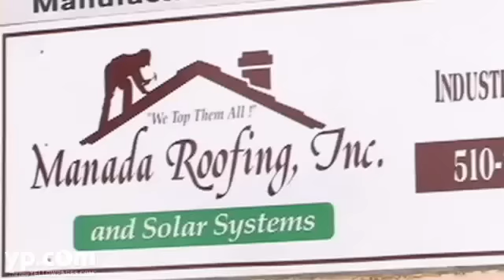Solar Panel Roofing Fremont CA. Call Manada Roofing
Solar Panel Roofing Fremont CA
Solar Roofs Fremont
Solar Panels

PV panels:
Be aware that PV modules are temperature sensitive; when the weather gets hot, power output goes down. Systems often output more power on a cold, clear winter day than a hot, muggy summer day, despite the fact that there's a lot more sun shine on a summer day.  If you have an option between a breezy location and a stagnant location, the breezy location will give you more energy output because of convection cooling, everything else being equal.

Different types of panels are finding their way onto the market. The technologies aren't important to you, the end user, but the configurations (how they're combined physically will govern how much space they take, and how they take that space) may be. Some panels are flexible, and some can be mounted directly over tiled roofs. Some panels are made into roofing shingles, so you simply put them up over the trusses, and you don't need shingles.

A lot of new technologies become available all the time, but most of them are going to need some maturation to compete with the tried-and-true flat panels. Most panels are blue; some are black. Color doesn't matter much. You can compare the performances of individual panels, but it doesn't do a lot of good because ultimately what you're after is
system performance, and that depends on how well the components work together and other factors.

One thing you do need to be concerned with is warranty, and in this vein, manufacturer reputation and longevity. Most PV panel warranties are for 25 years, but beware; panels degrade over time. System warranties specify only a percentage of original power output over time say 80 percent after 20 years. Over time, your system will put out less and less energy; it's inevitable.

solar roofing fremont ca